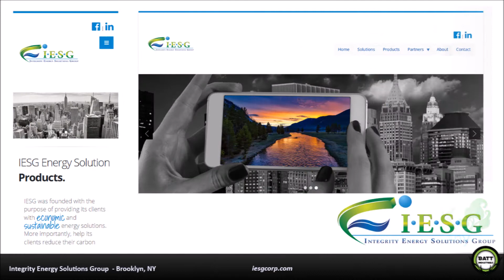Mobile First Web Design by batt.us Marketing Agency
batt.us Marketing Agency, Lupton AZ, 20 miles West of Gallup, New Mexico - Recent Works.

As an Arizona-New Mexico based digital marketing agency, we develop strong relationships with upstart companies, small businesses, and entrepreneurs to design or re-develop and promote their brand.

We offer honest consulting to help you make the best investment choices for your marketing budgets. Our work is custom and designed around your requirements.

A few of our professional marketing services include: Branding, Graphic Design, Web Design, Digital Marketing, WebOps Development, SEO Analytics and Fully Managed Services.